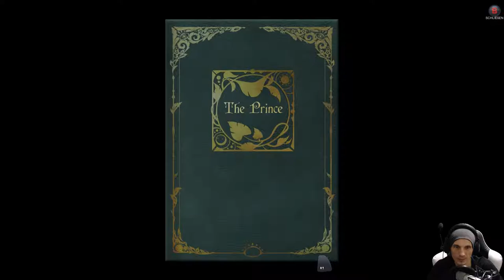Der Feind auf Ankora | #09 | Deiland | [Lets Play] [Deutsch]